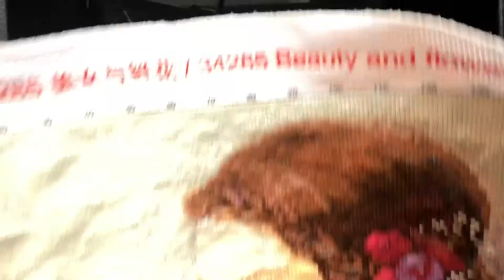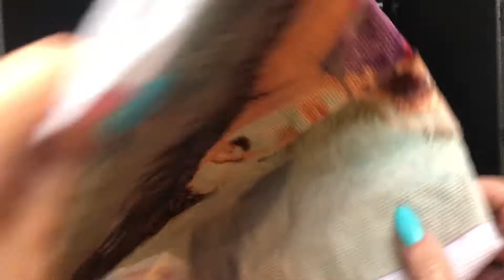Joy Sunday - Washing Pre-stamped Cross Stitch